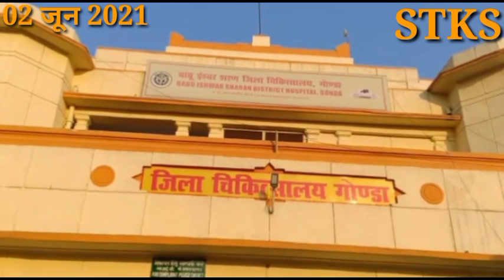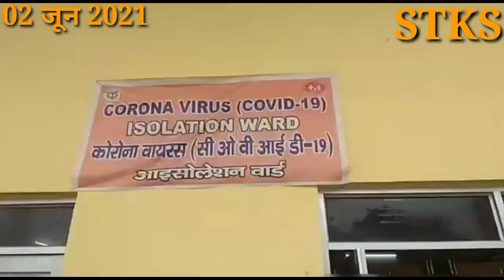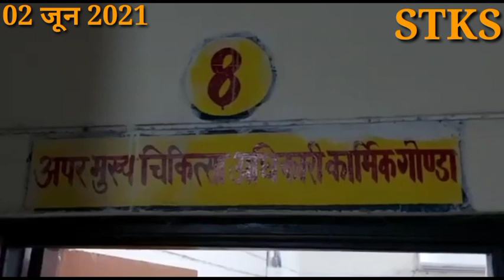उत्तर प्रदेश के गोंडा जिले से बड़ी खबर